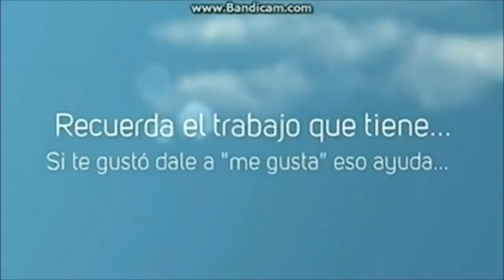Battlefield 3 End Game Trailer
Los dos trailers en uno del DLC End Game del juego Battlefield 3!! A disfrutar!! xD
Hasta más ver!! aaaaaa!